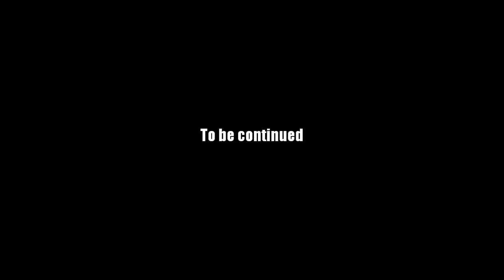AQ Worlds "Boot to the Head" (Quest)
Quest:Boot to the Head

NPCs:Captain Lore

Monster List:Horc Minion

Turn in:Heads Booted x12

Equipment Won:None